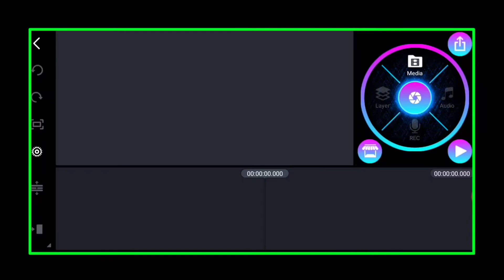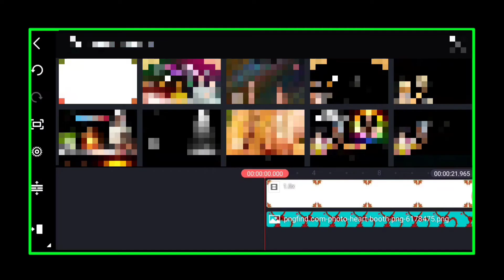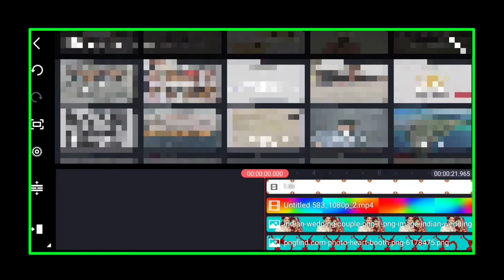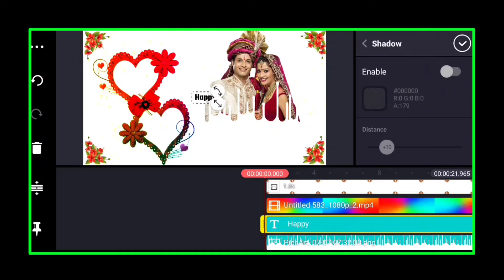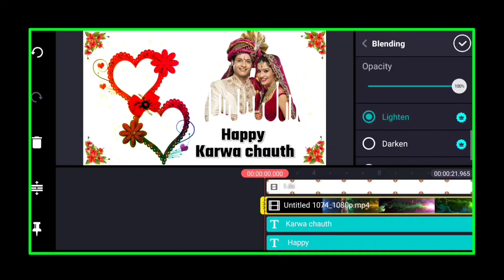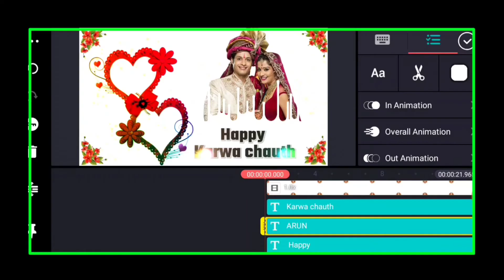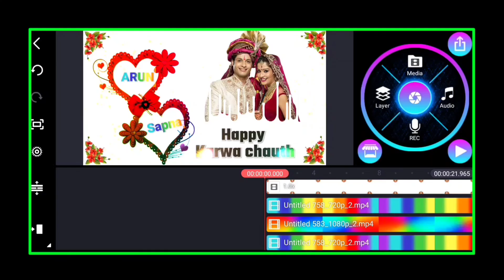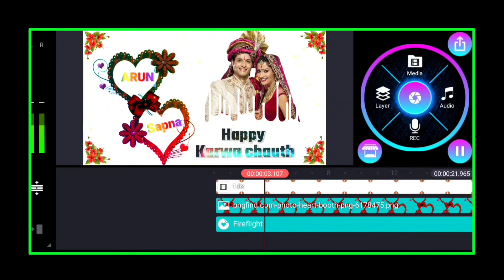karwa chauth special video editing||Karwa chauth status editing app||Karwa chauth video editing 2021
video Title:-Happy Karwa chauth 2021||kinemaster Karwa chauth video editing ✅||Karwa chauth video editing

Video Title:-Kinemaster Karwa chauth video editing 🥰||Karwa chauth special video editing|Karwa chauth status edit

video Title:-Happy Karwa chauth video editing|Karwa chauth status editing|Karwa chauth video editing inkinemaster

happy Karwa chauth video editing 🥰||Karwa chauth video editing 2021||Karwa chauth status editing

Karwa chauth special video editing 🥰||karwa chauth par Apne photo Ka video kaise banaye|Karwa chauth

Karwa chauth special 🤗|Karwa chauth video editing|kinemaster Karwa chauth video editing

Karwa chauth video editing 2021||Karwa chauth status editing||kinemaster Karwa chauth video editing

hello friends my name is Ranjit Kumar aur Mai AJ ke is video me bataya hu ki Apne photo par Karwa chauth  par video kaise banayenge
I hope ki apko ye video Pasand ayegi..

Apne photo Ka video kaise banaye
how to edit navratri video
navratri status editing
navratri video kaise banaye
happy navratri video editing
navratri video editing
navratri status editing app
new trend photo video editing
photo video editing
new photo video editing
happy birthday editing app
navratri status
kinemaster video editing
kinemaster tutorial